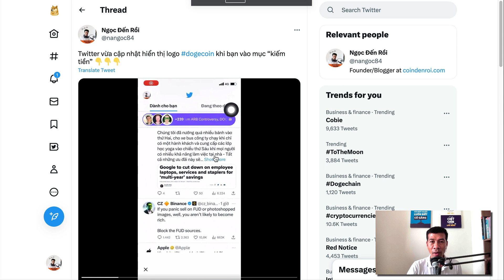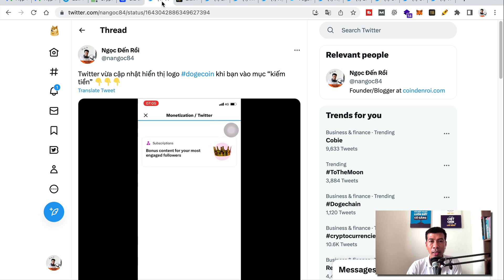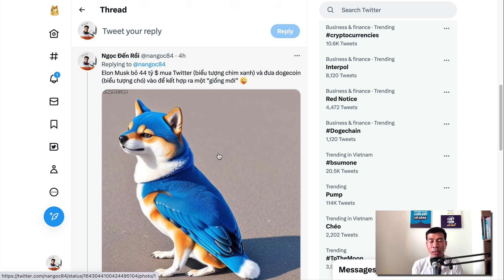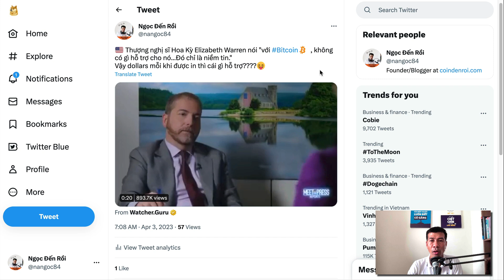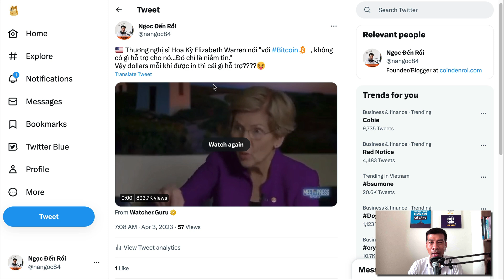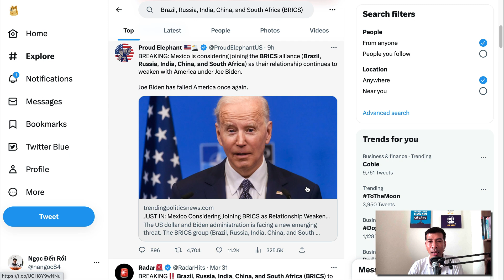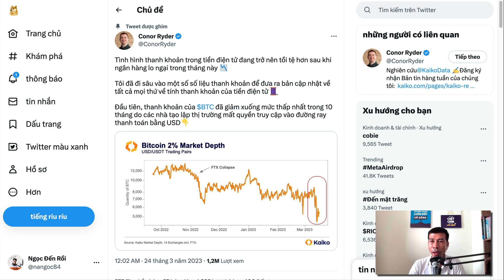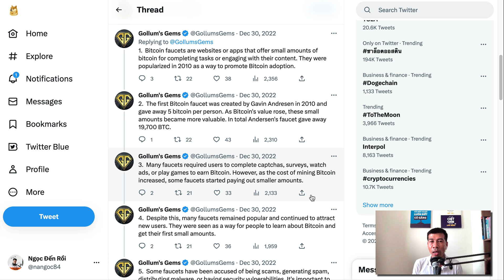Crypto 47: Elon Musk bất ngờ thay logo Twitter bằng Dogecoin | Bitcoin đã từng được phát miễn phí?!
Video hôm nay Ngọc sẽ chia sẻ với bạn thông tin Elon Musk bất ngờ thay logo Twitter bằng Dogecoin. Và bạn có biết Bitcoin đã từng được phát miễn phí?!
Sàn giao dịch uy tín mình đang dùng
Kết nối với Ngọc Rồi bạn nhé!